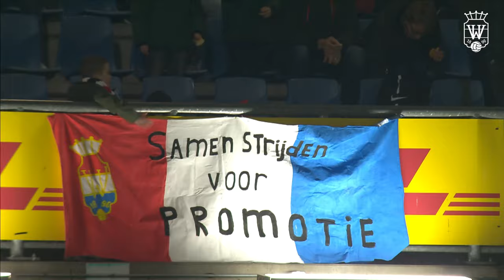Another 𝗪! // Willem II - VVV-Venlo // 2-0